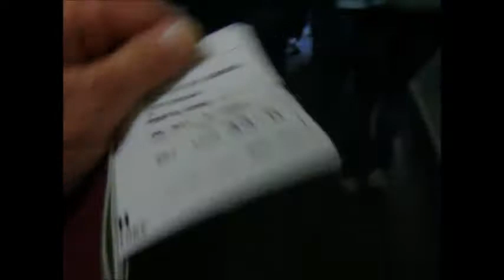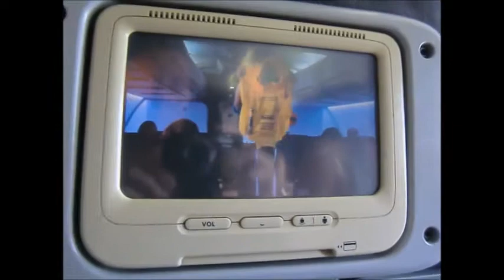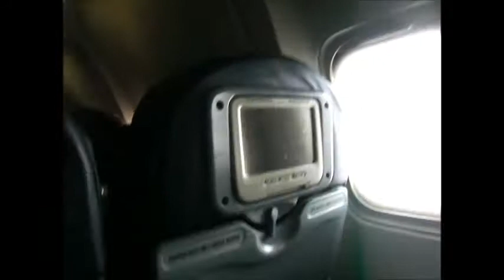Viva Wyndham Beach Resort Dominicaanse Republiek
on a plane to the Dominicaanse Republiek